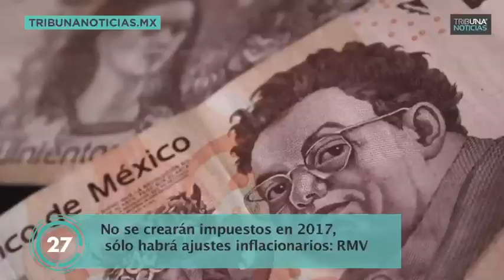Niña corrige al titular de la SEP en pleno evento.